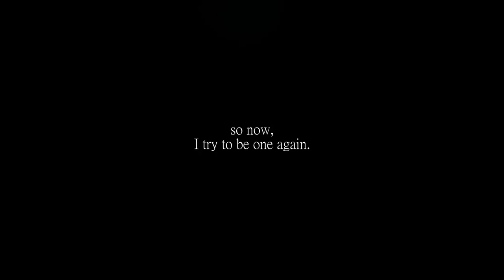Toy Room : A Short Poetic Documentary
"Toy Room" Is a short poetic documentary about my love for making films with childhood toys that I made for my documentary filmmaking class! Hope you enjoy!